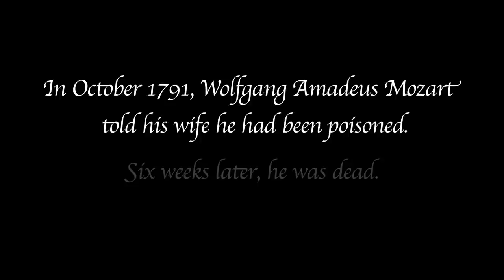Mozart's Last Aria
Trailer for Matt Rees's historical crime novel MOZART'S LAST ARIA. It's 1791 and Wolfgang Amadeus Mozart is Vienna's brightest star. But six weeks after he tells his wife that he has been poisoned, the great composer is dead. The city is buzzing with rumors of infidelity, bankruptcy and murder. Wolfgang's sister Nannerl refuses to believe such base gossip. As she looks closer, Nannerl finds traces of something sinister: a Masonic secret that might just be connected to Wolfgang's death. And as she listens to his bewitching last opera, The Magic Flute, she realizes that the arias might contain more than just music.